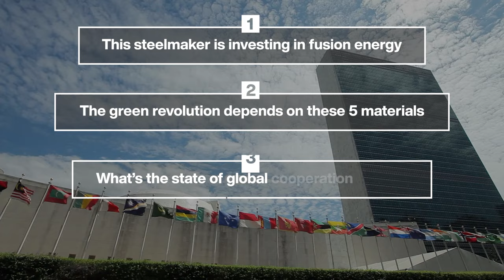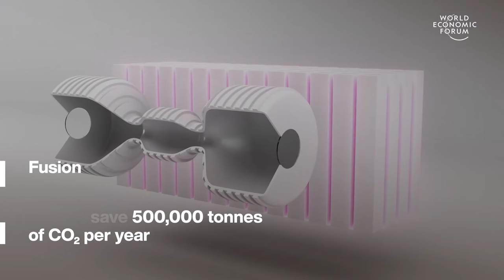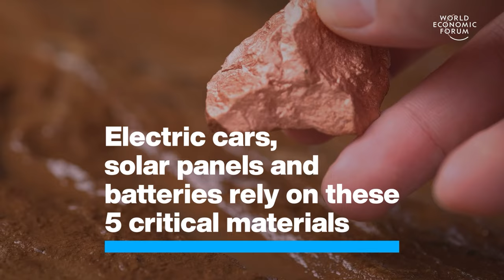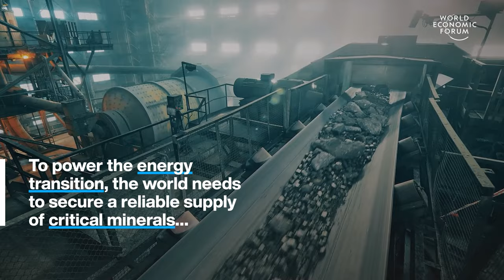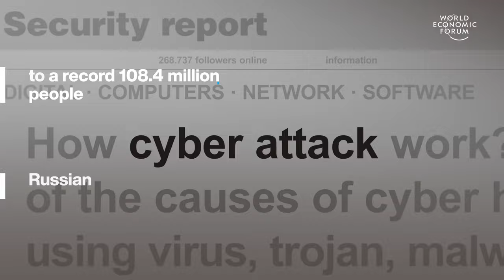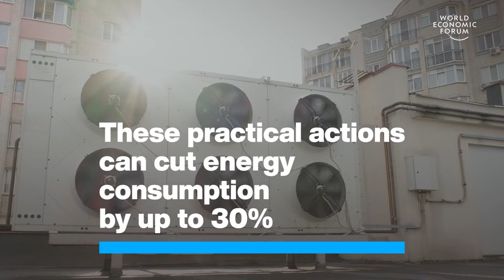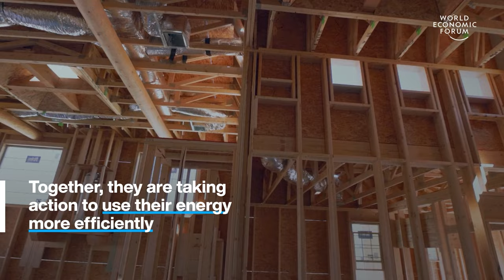Investing in Fusion Energy & Global Cooperation in 2024 | WEF | Top Stories of the Week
This week's top stories of the week include:

0:15 This steelmaker is investing in fusion energy – Fusion can generate 100% zero-carbon electricity and could help decarbonize steel manufacturing. Steelmaker Nucor is partnering with fusion start-up Helion to build the plant. The steel industry accounts for 7% of global CO2 emissions. Largely due to blast furnace steelmakers which use coal as an essential ingredient in the steelmaking process. Nucor uses electric-arc furnaces instead, a recycling-based circular method.

2:12 The green revolution depends on these 5 materials – Globally, renewable energy capacity needs to triple by 2030, according to the UAE Consensus, agreed at COP28. As clean energy technologies use large quantities of minerals, demand for them is likely to soar. To power the energy transition, the world needs to secure a reliable supply of critical minerals while avoiding the threats of irresponsible practices, geopolitical tensions and price inflations. All while avoiding a delay in the adoption of clean technologies.

4:06 What's the state of global cooperation in 2024? – Global cooperation is showing signs of strength in some arenas such as collective commitments on climate and nature and trade and capital flows. However, it’s falling sharply in the arena of geopolitical peace and security and risks going into sustained decline. leaving the world ill-equipped to cope with challenges.

5:59 These practical actions can save energy – They could save the global economy up to $2 trillion per year. If applied to buildings, industry and transport by 2030. This would also avoid the need for 3,000 new power stations. These measures can be put in place today using existing technologies and without reducing economic output.